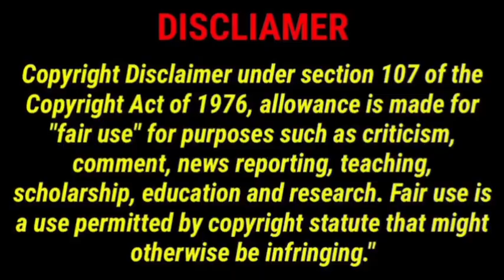காத்து இருக்கும் கடும் போட்டி|CSK vs RCB|Tata ipl 23